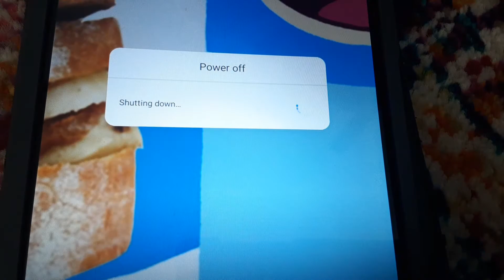Huawei Media Pad - Battery Empty.